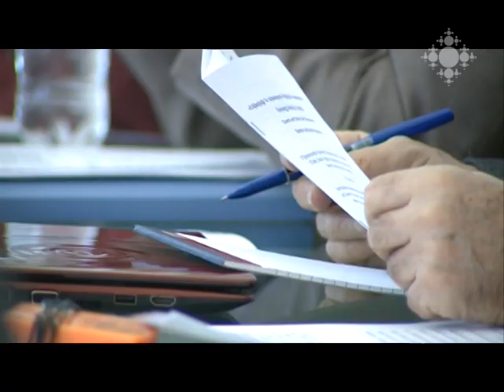Միջազգային գիտաժողով Մայր Աթոռ Ս. Էջմիածնում` նվիրված Գարեգին Ա Հովսեփյանցի ծննդյան 150-ամյակին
Գարեգին Բ Ամենայն հայոց կաթողիկոսի օրհնությամբ` մայիսի 27-29-ը Մայր Աթոռ Սուրբ Էջմիածնում անցկացվեց «Եկեղեցին և պետությունը Կիլիկյան Հայաստանում» միջազգային գիտաժողովը` նվիրված Սուրբ Էջմիածնի միաբան, Մեծի Տանն Կիլիկիո կաթողիկոս Գարեգին Ա Հովսեփյանցի ծննդյան 150-ամյակին:
Գիտաժողովին մասնակցում էր հայ և օտարազգի 23 գիտնական: